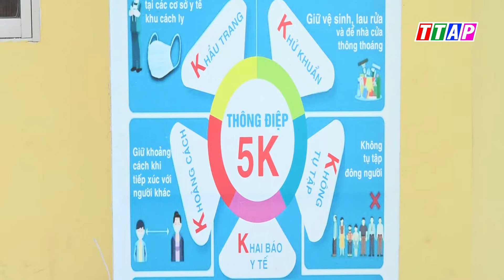Kiểm soát dịch bệnh, rất cần ý thức người dân